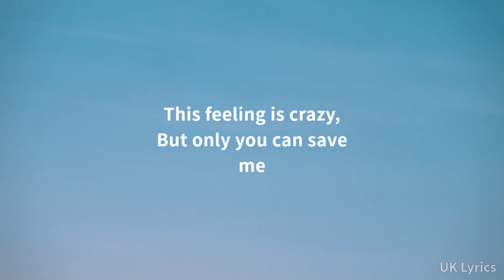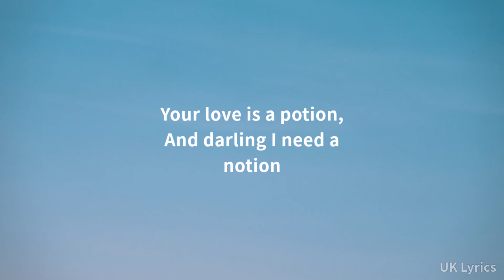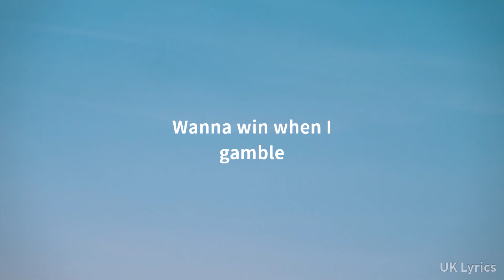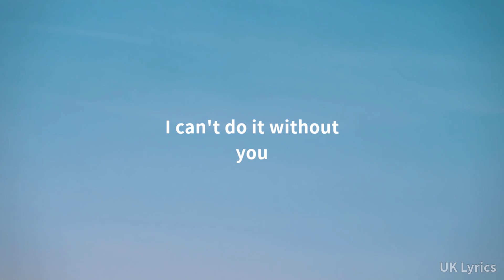Charley Pride - Hope You're Feelin' Me (Like I'm Feelin' You) [Lyrics]